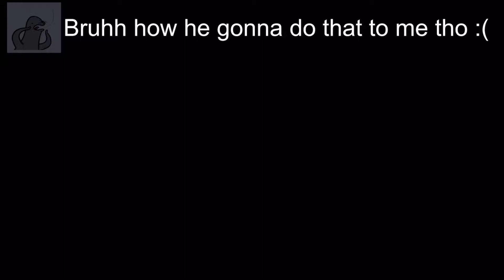Red Dead Redemption 2: Attacked By Rapist and Getting Revenge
This dude deserved it.